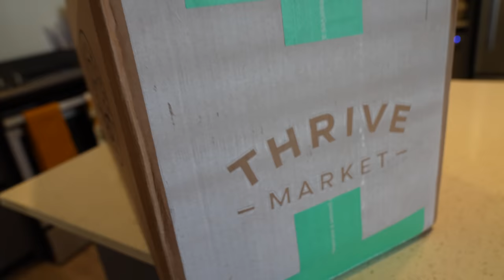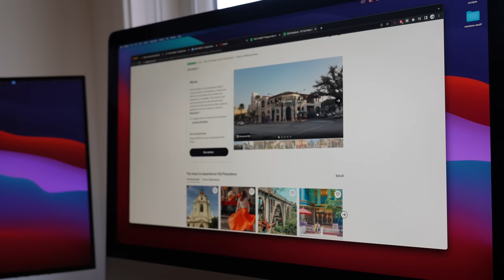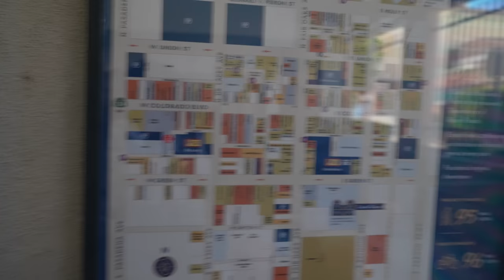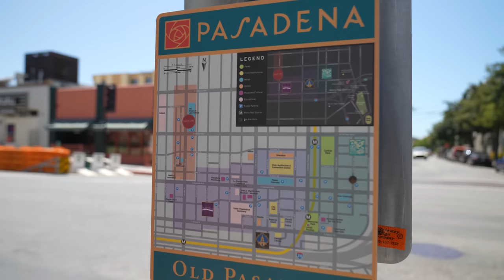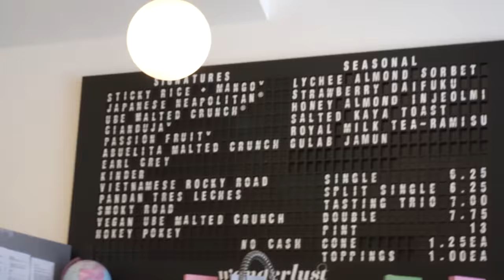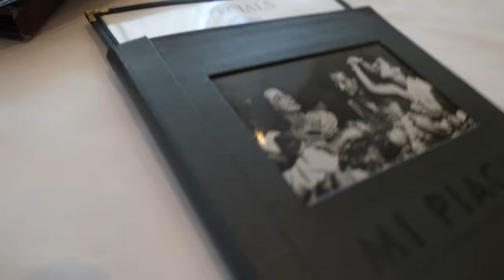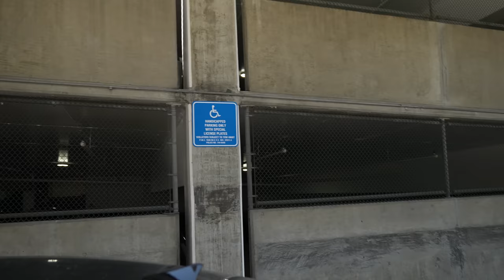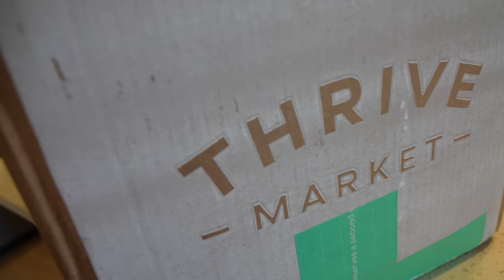We're So Happy! | Cole & Charisma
This is an Official Cole & Charisma Video Of: We're So Happy! | Cole & Charisma

Support us!